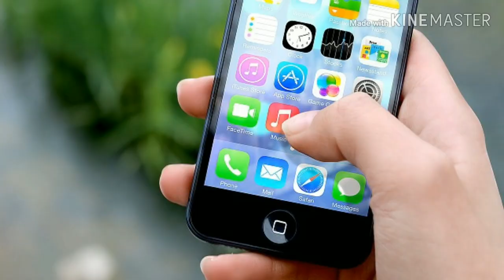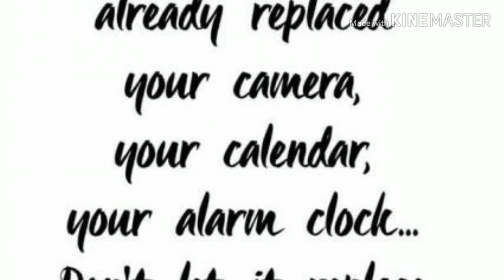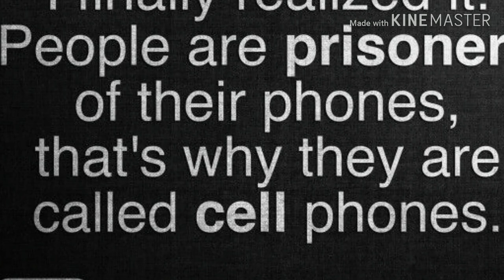A poem by Nabila.M.Vahora Bitter Bile Mobile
Bitter Bile Mobile (This poem is very meaningful and it's tiltle speaks it all.Here Mobile is compared to the bitter bile juice present in our human body which is very poisonous , it can lead to death.Same way Mobile phones in these days has cause a big trouble by ruining relationship, care ,love , affection,time etc...and entered in each person's mind, body and soul like a poison which have ruined many families and now also little children's.Please people like and share as much as u can and create awareness.Leave your views below it matters a lott. From one concerned citizen of India Nabila Mudassar Vahora..